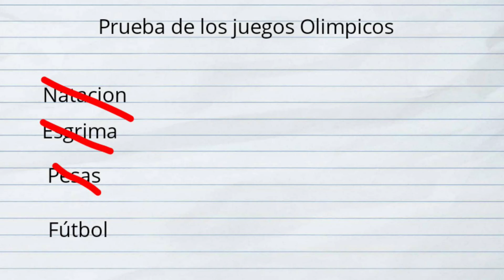Con Este Video Represento a Hurlingham!!! (En Los Juegos Bonaerenses -Lego)😱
Pase a la final